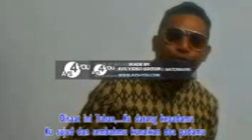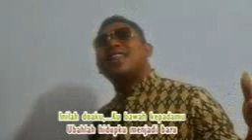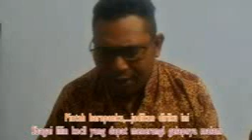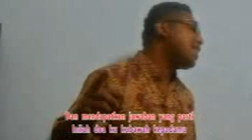UBAHLAH HIDUPKU MEJADI BARU( Official music)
LAGU ROHANI 2020